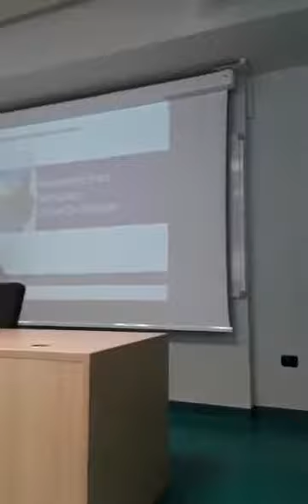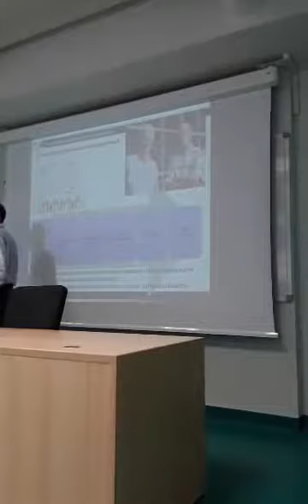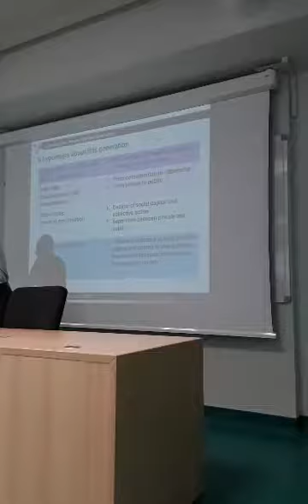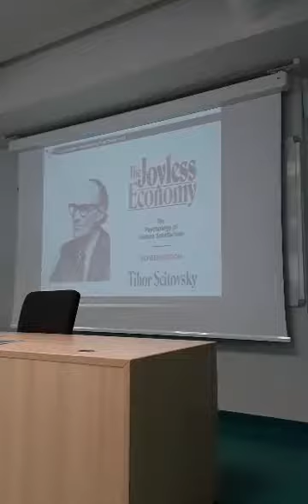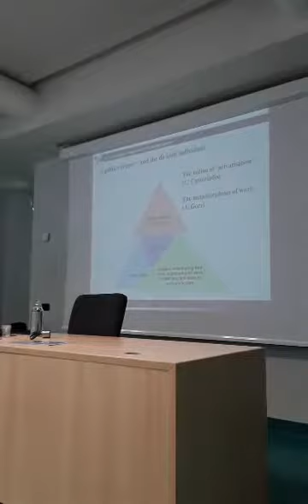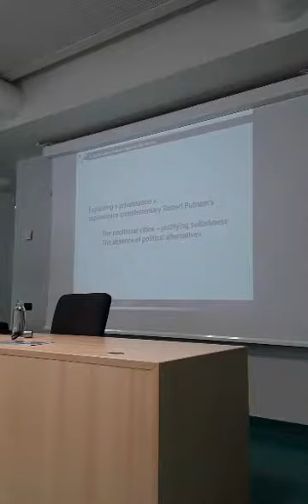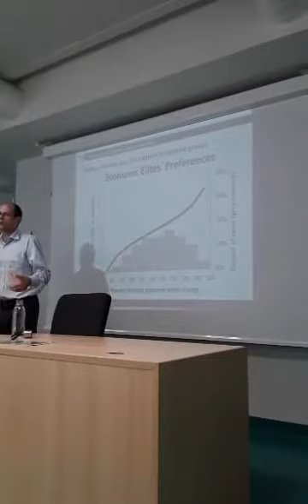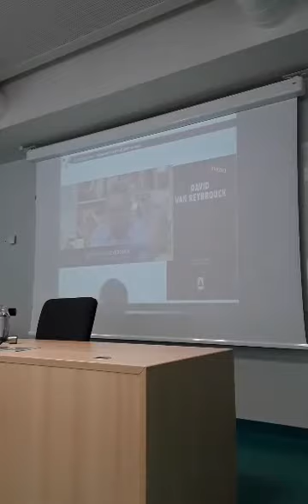Public lecture Professor Olivier De Schutter: Reinventing Food Democracy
12 July 2017: Collegio Carlo Alberto Law Seminars - Campus Luigi Einaudi, Turin